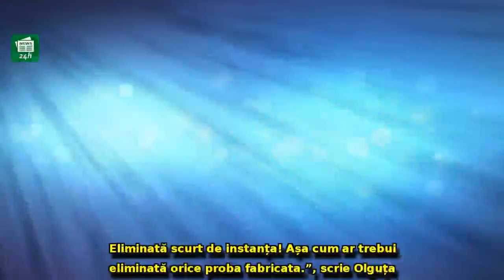Olguța Vasilescu, reacție la dezvăluirile lui Ponta: 'O asemenea provocare au încercat procurorii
Olguța Vasilescu, reacție la dezvăluirile lui Ponta: 'O asemenea provocare au încercat procurorii și în dosarul meu'